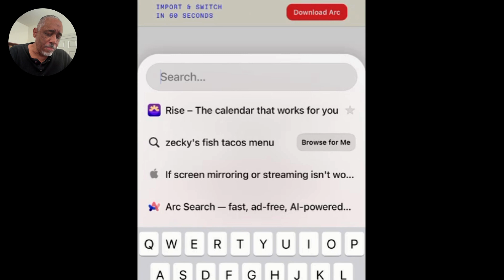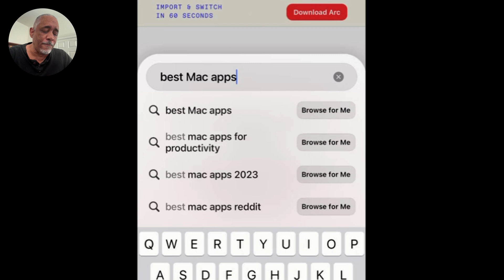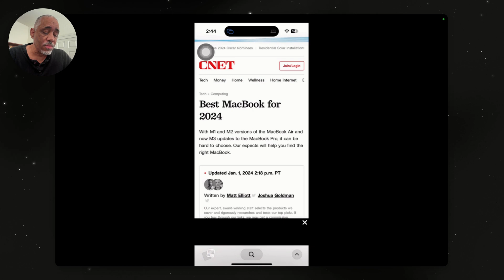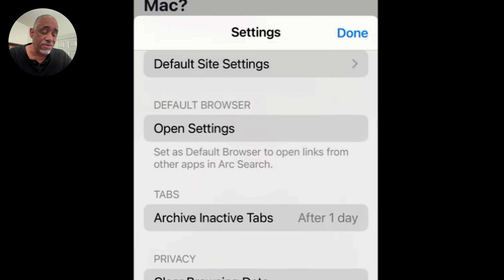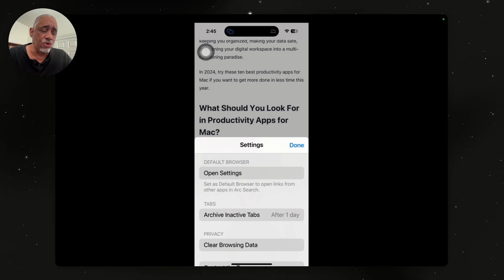Discover The Ultimate Arc Search Technique For Unbelievable Results!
Probably the best web browser of 2023 recently released a new iOS app devoted to AI search results. Arc Search combines and creates search results from multiple pages, giving users a better browsing and search experience. And best of all, you don't have to pay a dime to use Arc Search. It's free in the App Store

Video Production:
Tella Studio Recorder